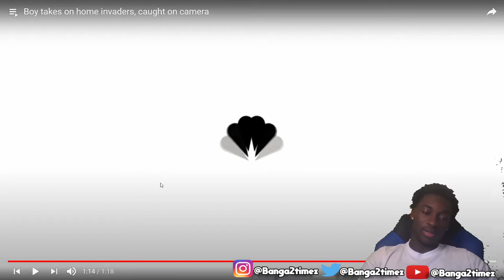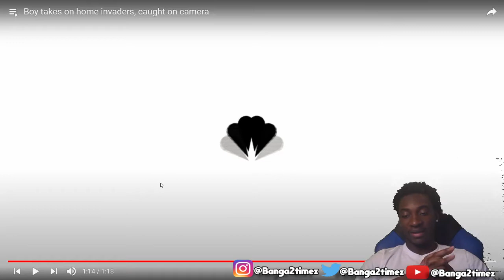INNOCENT KID SAVES HIS MOMS LIFE FROM GETTING SHOT AT!